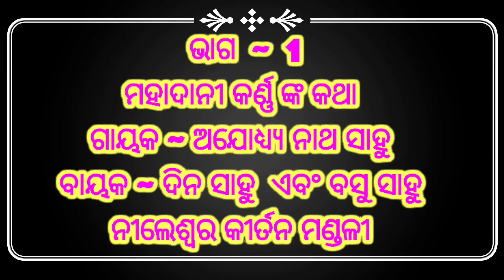ମହାଦାନୀ କର୍ଣ୍ଣ ଙ୍କ କଥା ~ 1 !! Nileswar kirtan !! Ayodhya nath sahu !! 7978376121